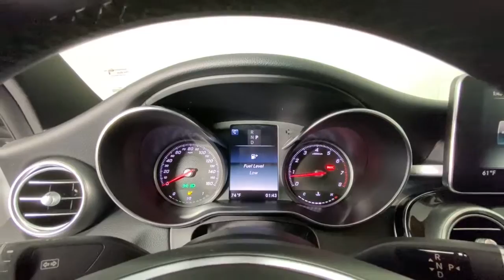2018 Mercedes-Benz C-Class New and preowned Mercedes-Benz, Atlanta, Buckhead, certified preowned CVP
Used 2018 Mercedes-Benz C-Class C 300 available in Atlanta, Georgia at Mercedes of Buckhead.

Recent Arrival!br2018 Mercedes-Benz C-Class. This C 300 C-Class is Silver and has interior. . 2018 Mercedes-Benz C-Class C 300brbrbrPriced below KBB Fair Purchase Price!brbrCARFAX One-Owner.br24/33 City/Highway MPGbrbrAs a family-owned enterprise, Mercedes-Benz of Buckhead prides itself in offering you exceptional customer service. Our Mercedes-Benz Certified sales staff goal is to treat you to an enjoyable, efficient, and transparent purchase experience, enhanced by our convenient Buckhead location and extensive selection of weather protected new and pre-owned automobiles. Allow us to show you what makes Mercedes-Benz of Buckhead the luxury automobile destination of choice in the Southeast. Enjoy our gourmet Cafe Benz, pamper your Mercedes-Benz in our award winning service department, browse our interactive showroom, and rest assured that serving you is our #1 PRIORITY. Mercedes-Benz of Buckhead...Where People Drive Us!